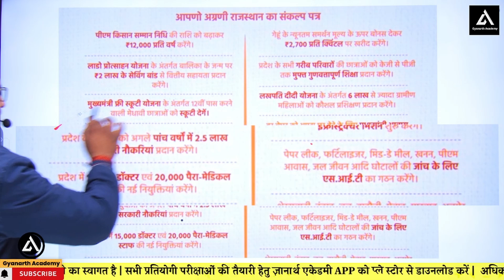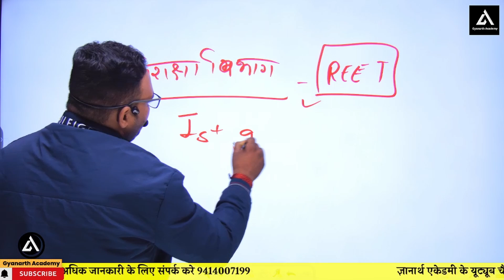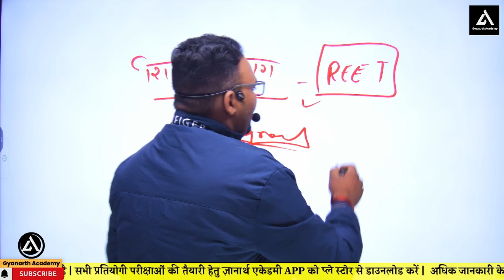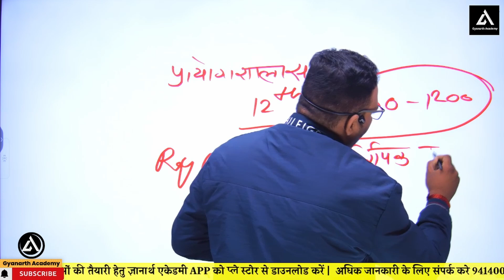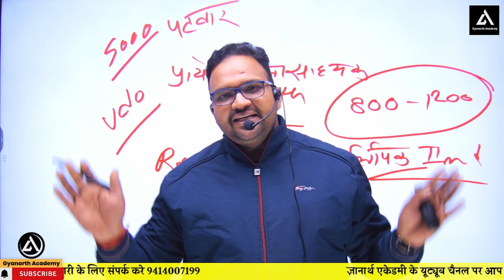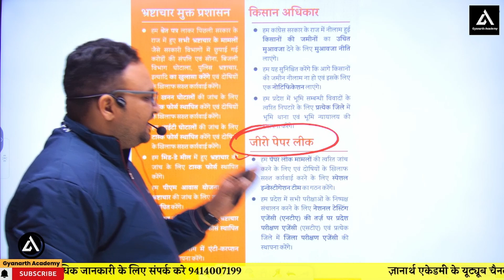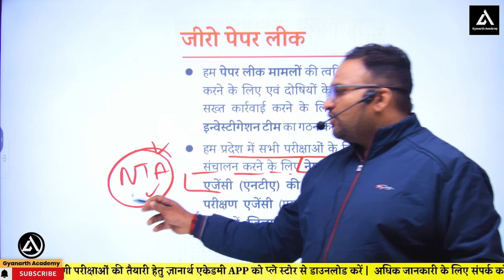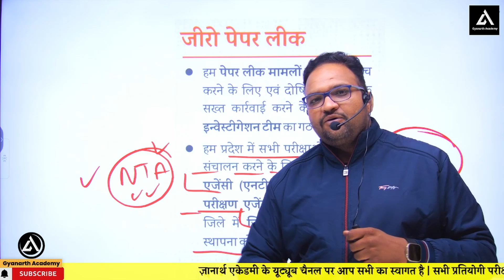नई सरकार - भर्तियों का पिटारा 2024 ? क्या अधीनस्थ सेवा चयन बोर्ड होगा बंद ? New Update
नई सरकार - भर्तियों का पिटारा 2024 ? क्या Adhinasth board  होगा बंद ? New Update
आपका स्वागत है ज्ञानार्थ अकैडमी पर - ज्ञान और सफलता की ओर जाने का सफर! हमारे यूट्यूब चैनल पर, हम शिक्षा के क्षेत्र में उच्च गुणवत्ता वाले शैक्षिक सामग्री से छात्रों को सशक्त बनाने के लिए समर्पित हैं। चाहे आप एक विद्यार्थी हों जो अकादमिक में उत्कृष्टता प्राप्त करना चाहते हैं, एक पेशेवर हों जो अपने कौशलों को अपग्रेड करना चाहते हैं, या एक उत्साही हों जो नए रुचियों का पता लगाने के लिए तत्पर रहते हैं, हम आपके लिए सभी विषयों पर विशेषज्ञता से भरपूर सामग्री उपलब्ध कराते हैं।

हमारी देखभाल करने वाली टीम अनुभवी शिक्षकों और विशेषज्ञों द्वारा रुचिकर वीडियो पाठ, दृष्टिकोन देने वाले ट्यूटोरियल, और व्यावसायिक टिप्स को तैयार करती है। जिससे शिक्षा सुलभ और प्रभावी बन जाती है। गणित, विज्ञान, इतिहास, और भाषा कला जैसे शैक्षणिक विषयों से लेकर, कोडिंग, डिजाइन, और संचार जैसे व्यावसायिक कौशलों तक, हम एक जीवंत रूप से शिक्षण का प्रशासन करने के लिए प्रयासरत रहते हैं।

हमारे निरंतर बढ़ते हुए शिक्षार्थी समुदाय में शामिल हों और ज्ञान और व्यक्तिगत विकास के सफलतम सफर पर निकलें। याद रखें, ज्ञानार्थ अकैडमी में ज्ञान शक्ति है, और आपकी सफलता हमारी प्राथमिकता है!